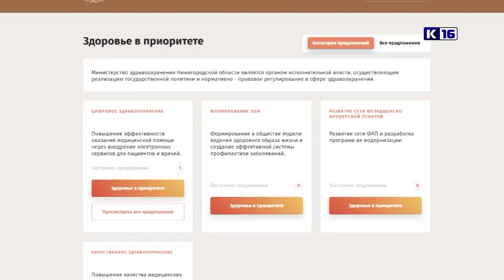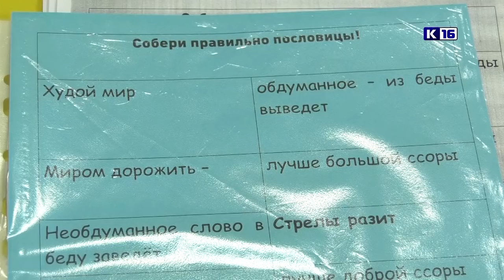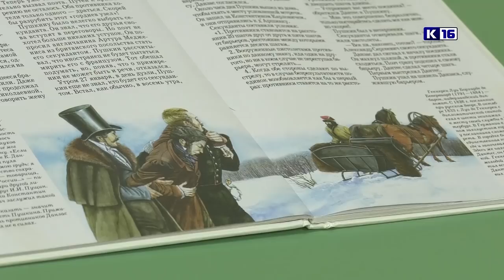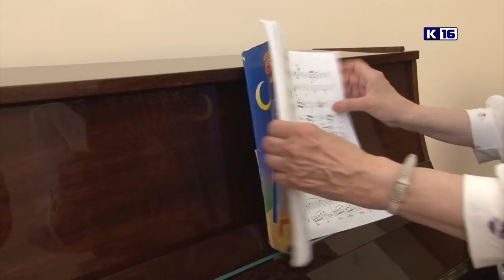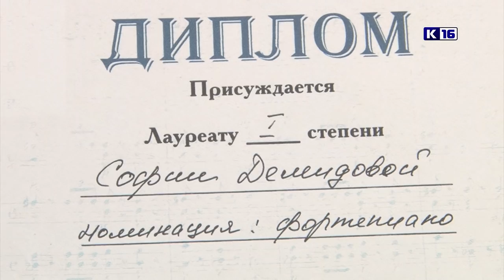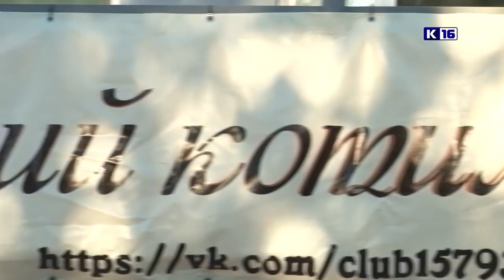Новости Сарова 06.06.2019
📌 Ауди Q5 арестована за долги. Более полутора миллионов рублей задолжал руководитель саровской организации своим сотрудникам.
📌 В детской библиотеке НЛО. Стартовал очередной сезон проекта «Научная лаборатория открытий».
📌 Танцуют все! «Саровский котильон» стал частью большого проекта Госкорпорации «Росатом».
И многое другое. Новости за 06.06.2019